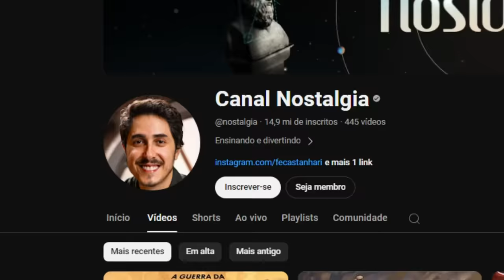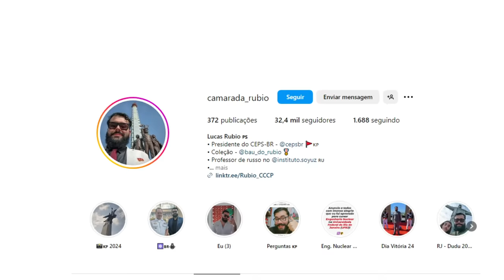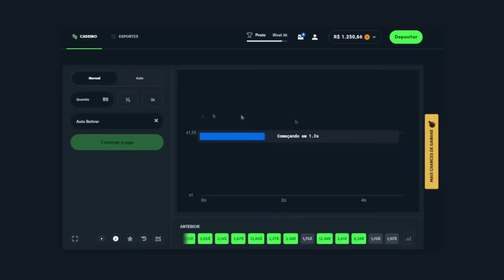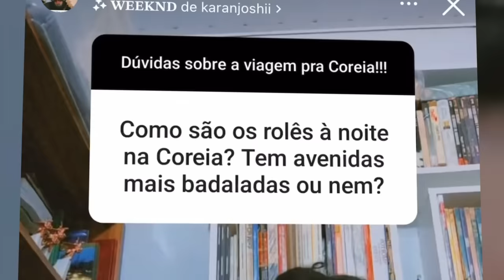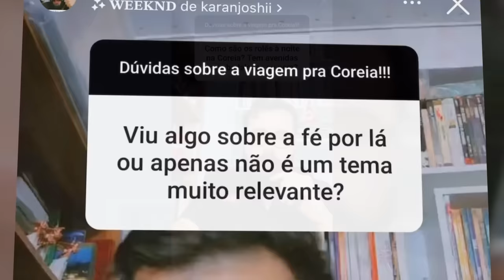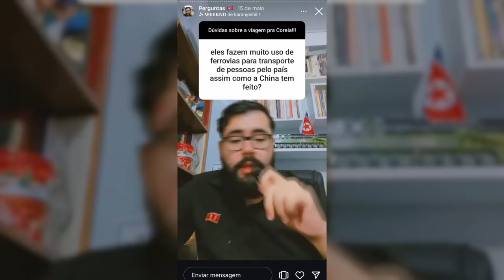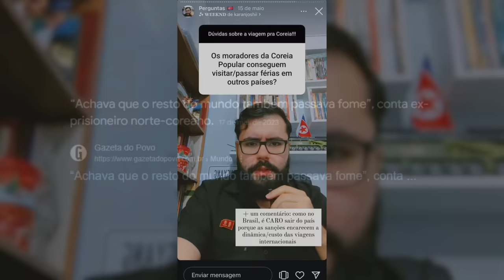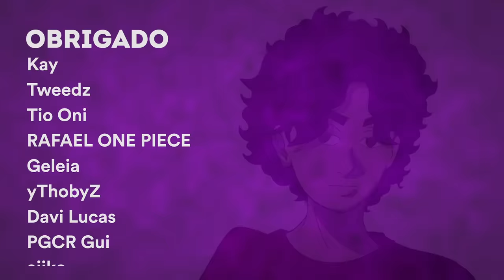O CASTANHARI TEM AMIGOS ESTRANHOS (e eu posso provar)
Esse vídeo é sobre o Castanhari do Canal Nostalgia, ele postou um vídeo sobre a Guerra das Coreias, só que usou fontes um tanto duvidosas. Nesse vídeo eu mostro algumas falas do Rubio... tirem as suas conclusões

00:00 - 03:12 - O CASTANHARI TEM AMIGOS ESTRANHOS (e eu posso provar)
03:12 - 04:28 - AD
04:28 - 10:22 - O CASTANHARI TEM AMIGOS ESTRANHOS (e eu posso provar)

🎨 Desenhista: @eduardo.nicoleti